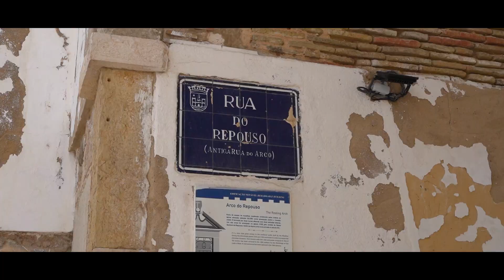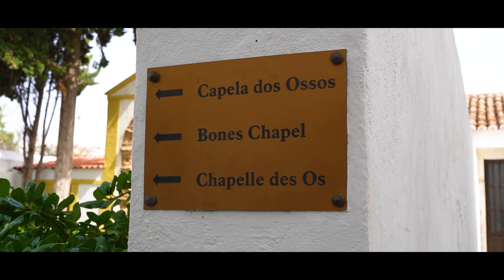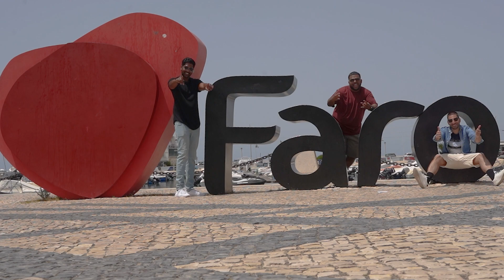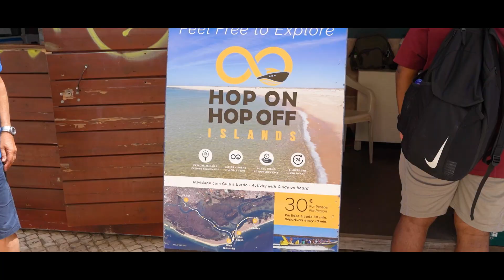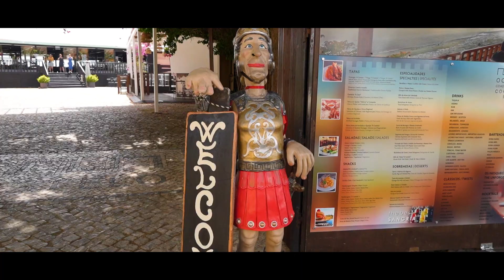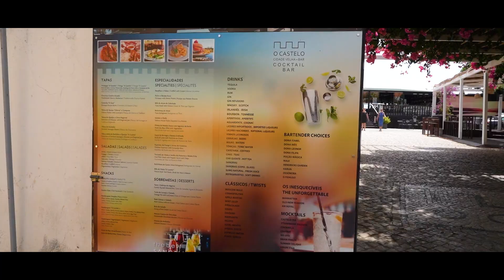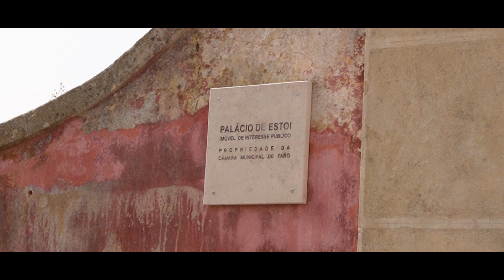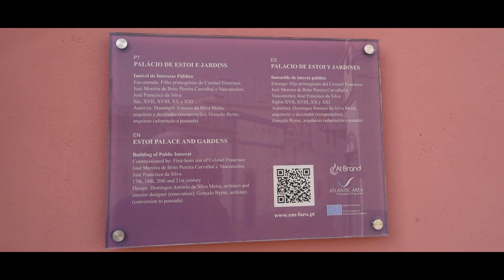TOP 6 BEST THINGS TO DO IN FARO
Officially the first day in Portugal and for todays video we will be showing you the Top 6 best things to do in the town of Faro. We will also be going around the town to show you what to look forward to when any of you are visiting the town. More from our Portuguese road trip videos will be coming over the next few weeks.

TIme Stamps
01: 26 - Capela dos ossos and Igreja do Carrmo
03 38 - Faro Marina
04:21- Boat Tour to Bereta island
05:02 - On Bereta Island
06:00 - Castelo Bar
07:40 - Palacio de Estoi
08:40 - Town of Loule

Music Creds
LiQWYD:

Portugal | The Official Trailer | ThreeManAbroad

Welcome to Three Man Abroad! Here you can find three friends on a journey across the world with travel tips and a lot of laughs along the way!